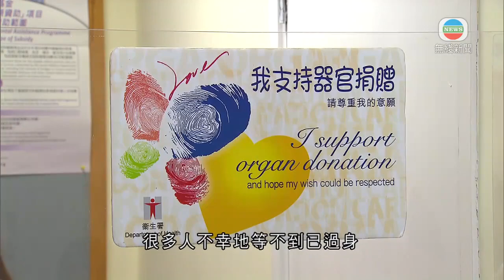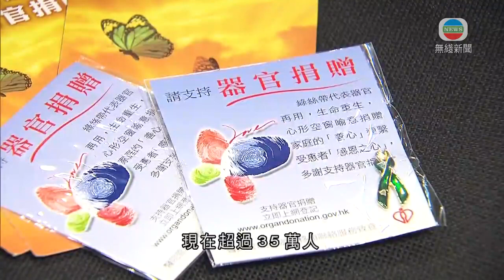香港新聞 ｜ 無綫新聞 ｜ 29/07/23 要聞 ｜ 本港今年首半年遺體腎臟捐贈僅19個 有醫生籲加強推廣宣傳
今年上半年遺體腎臟捐贈只有19個，創近年新低，有醫生呼籲加強推廣宣傳。

醫學專科學院副院長李錦滔指出：「平均等候時間長，能夠等待至可以移植，說到要5至6年時間，很多人還在名冊上等待，但捐贈數字偏低，很多人不幸地等不到已過身。但很可惜今年首6個月，遺體捐贈腎臟只得19個，若用半年的數，如希望下半年7月至10月追回，6個月只有19個，乘2的話只有38個，是這幾年的新低。」

李錦滔續稱：「登記名冊是大家自主的愛心，見到的數字不算差，衞生署中央登記名冊現在超過35萬人，過去5月至6月兩個月有超過5,000人登記，這是過去數年的新高，最近都有些事情發生了，但經過大家解釋等各方面後，似乎大眾登記的意欲已上升。」